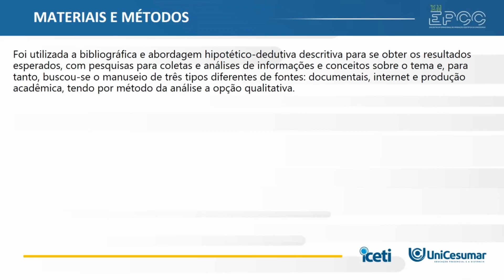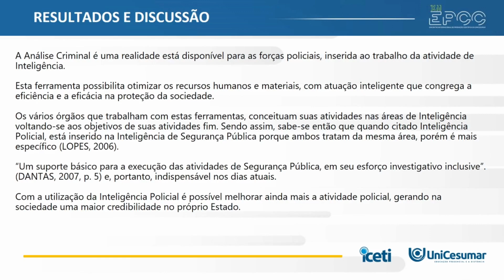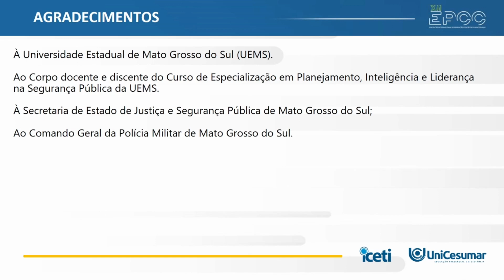XII EPCC 2021 | Wander de Aguiar - O papel da análise criminal e da inteligência policial no...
O papel da análise criminal e da inteligência policial no fortalecimento da Segurança Pública